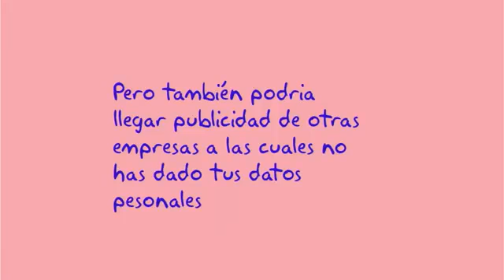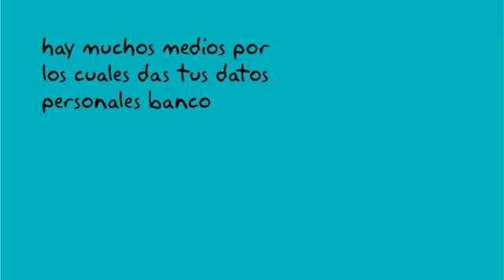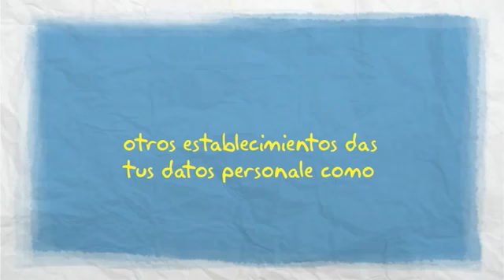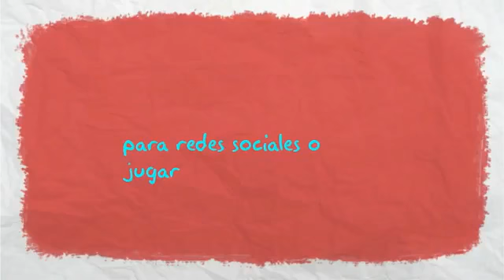JUVENTUDES 011 MENCIÓN TERCER LUGAR